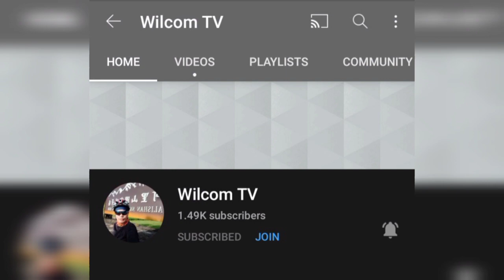Sardinas(tinapa sa bisaya)